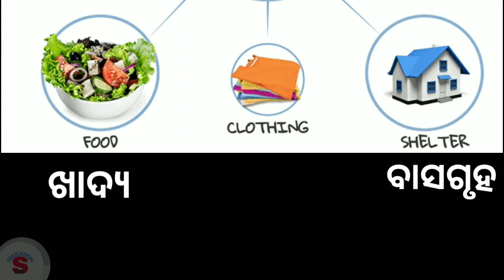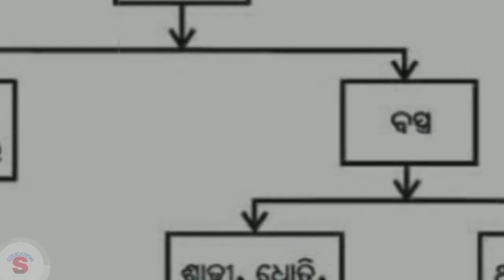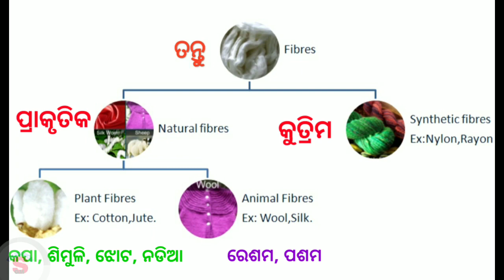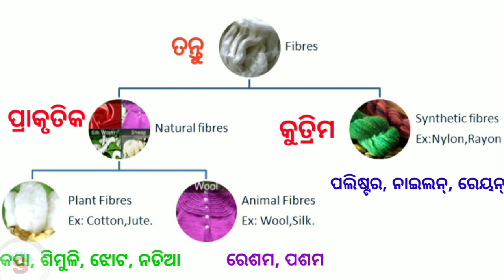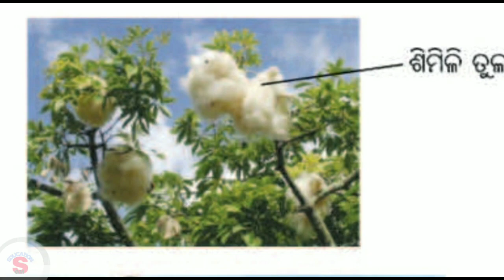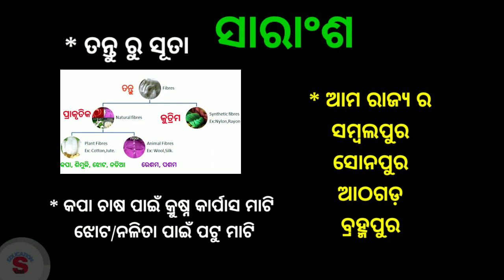Class vi Science chapter-4(Odia)